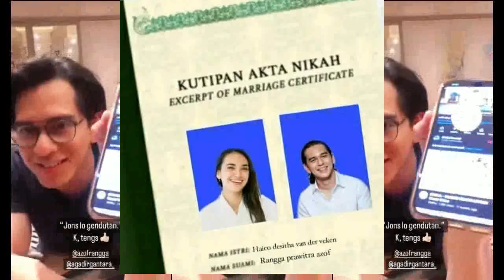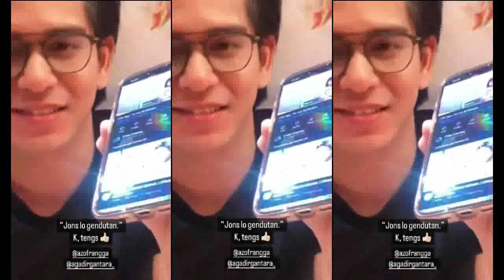Fans Kaget ! Haico Vdv Beri Komentar Pedas Atas Adegan Romantis Rangga Azof